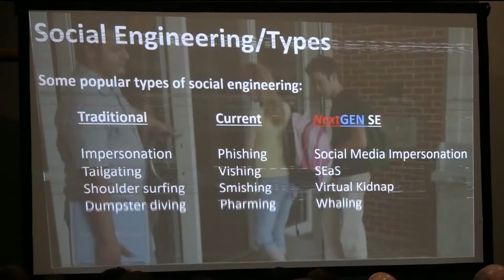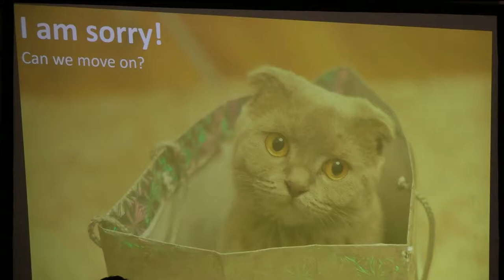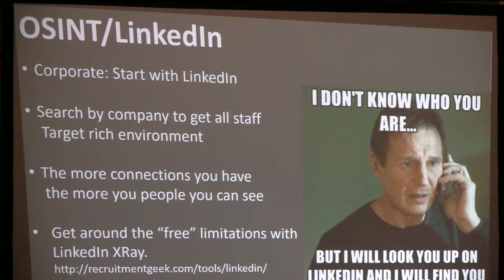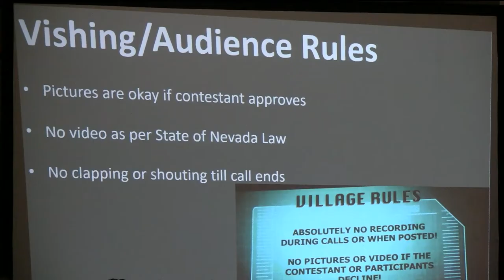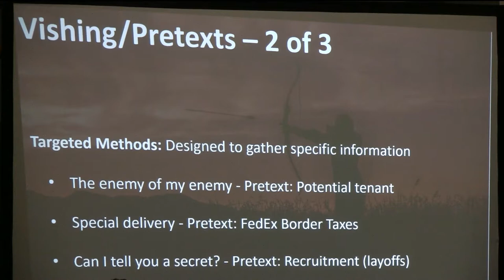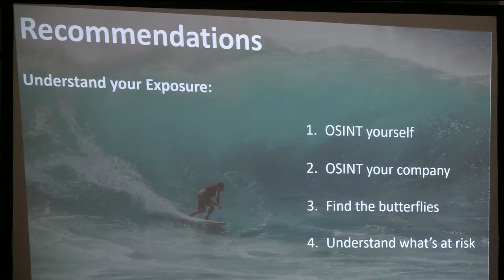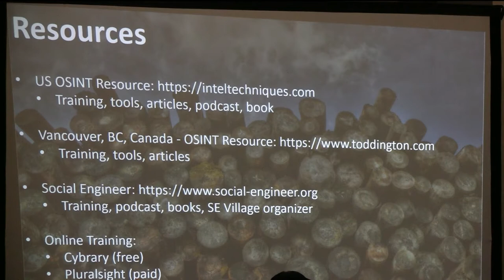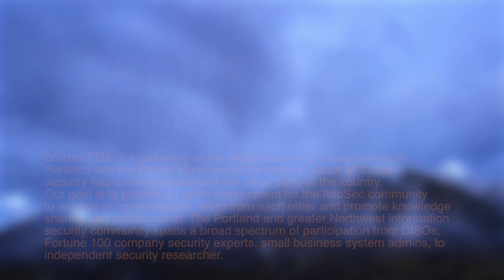Robert Sell - Exploits in Wetware: Defcon SE CTF Experience . . .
Exploits in Wetware: Defcon SE CTF Experience and how organization can defend against social engineering

Robert Sell (@robertesell)

Robert discusses his experience at the Defcon SE CTF and how this event clearly shows how easy it is to get sensitive info on any organization. The 2017 Verizon report clearly shows the growth rate of this attack vector and Robert demonstrates how easy it is to get thousands of data points from an organization with OSINT. He then goes into the vishing strategy he implemented to maximize the points he collected in the 20 minute live contest. Without much effort Robert was able to know what kind of VPN they use, OS, patch level, executive personal cell phone numbers, and place of residence.

With that much information at his fingertips, how long would it take him to convince your executive to make a bank transfer? If your organization lost a few million dollars due to social engineering, who would be to blame? Are you insured for that? Robert ends his presentation with some recommendations for hardening the enterprise against the rising risk of social engineering.

Robert is a Senior IT Manager at Boeing Vancouver, and Search & Rescue volunteer.